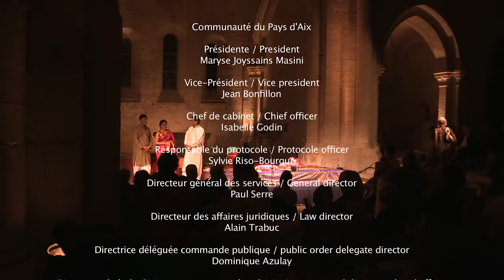Tenebrae Lessons and Indian Nocturnes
Medieval chanting and Indian raga

MONIQUE ZANETTI, soprano
DOMINIQUE VELLARD, tenor
KEN ZUCKERMAN, sarod
JONATHAN DUNFORD, viola da gamba
SYLVIA ABRAMOWICZ, viola da gamba
CLAIRE ANTONINI, theorbo
DOMINIQUE SERVE, organ

The archaic and revived musical culture of the European Middle Ages, and the traditional music of North India, ancient, but still alive. Common features bring together these two worlds separated by space and time.

1. D mode
2. Natali regis gloria: conductus (12th century). Composition and improvisation in the same mode
3. F mode
4. Llena de pena Maria: traditional Spanish lament – Extremadura
5. mode of C
6. Raga Pahari: traditional Indian
7. Alleluia, angelus Domini: Gregorian chant
8. Raga Man Khammaj: traditional Indian
9. Bonté sen valours: ballad of Jehan de Lescurel – early 14th century
10. Mi mode
11. O splendidissima gemma: antiphon by Hildegard von Bingen – 12th century 12. Râga Bhairavi: traditional Indian

Lesson of Darkness - Michel Lambert

Michel Lambert, Master of Music in the Chamber of Louis XIV, known for his
magnificent airs de cour, also leaves us two cycles of 9 lessons of Darkness and a Miserere. The , which can already be heard in Italy at the beginning of the 17th century in a less developed form, represent in France with the Grand Motet, one of the most characteristic manifestations of sacred music of the “Grand Siècle”. These Lamentations, borrowed from the Old Testament, evoke the destruction of the Temple of Jerusalem, and offer a moving symbolic description of the people of Israel. The first cycle of Lamentations was written around 1662, in a style halfway between composition and improvisation. This notation, very ornamented and so imprecise, required a transcription work carried out with the help of Dominique Serve and Sylvia Abramowicz, which allows us to finally make the public rediscover a rare and touching music, composed just 350 years. This music of incomparable refinement, written in a melismatic style, very fashionable in 17th century France, immerses us in a meditative atmosphere, close to the modes (ragas) of Indian music.

italian lament
1. Sabbato Sancto, Lectio Prima
Anonymous 17th century Italian author
Bologna manuscript – transcription JEAN-MARC AYMES

2. Tomb of Mr. Meliton
Marine Swamp

3. Monetic lament for Maundy Thursday
Lectio secunda Lamed Matribus am dixerunt

4. Pierre Ballard
On the Ballard edition of 1655, cantors added ornaments. restitution JEAN-YVES HAMELINE

5. First Wednesday Lesson
Michael Lambert
Excerpt from the First Book

SACRED SONGS OF SOUTH INDIA

SUDHA RAGUNATHAN, vocals
RAGHAVENDRA RAO BASAVARAJU VENKATA, violin
SKANDA SUBRAMANIAN SUNDARARAJAN, percussion (mridangam & tanpura)

1. Visalakshim Part I and Part II
This song is dedicated to the Universal Mother Devi who lives in Kasi in the North of India and is addressed to Visalakshi. The rhythm is seven, "misarachapu", and the raga is Kasi Ramakriya.

2. Valli Kanavan
A song about Lord Muruga, a melody derived from folklore.
Paal Vadiyum Mugam
The author expresses the ecstasy attained whenever he thinks of the innocent face of Lord Krishna.

3. Gandhamu Puyyaruga
A composition by the famous composer Thyagaraja (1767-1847). In this song, tinged with joy and happiness, the Gupikas praise the beauty of Krishna.

4. Theeradha Vilayattu Pillai
Another song about Krishna but in a different mood. The poet Subramania Bharatiya describes the pranks of the rascal that was Lord Krishna in his childhood.

5. Jagadhodhaarana

6. Brahmam Okate
Composed on a Krishna Bowli raga, very nomadic in rhythm and melody. The message expresses that if we worship God in many forms and address him by many names, he is ultimately One.